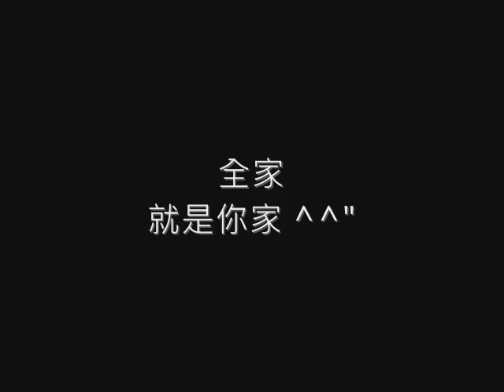Skymuzik音樂工作室-學員發表- 承蕙《缺氧》- 長笛